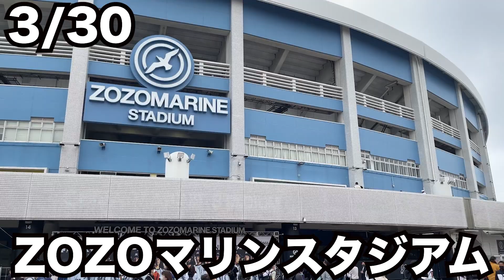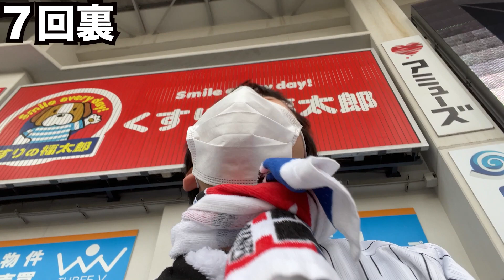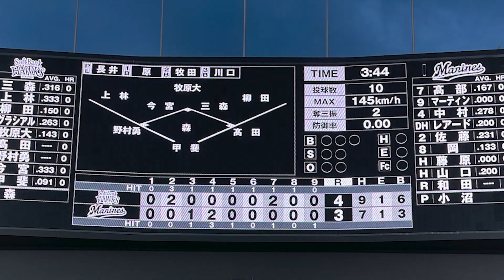【やっぱり疫病神】3/30ソフトバンク戦 ホーム現地観戦で去年の7月5日以来勝利がありません。誰か助けて...